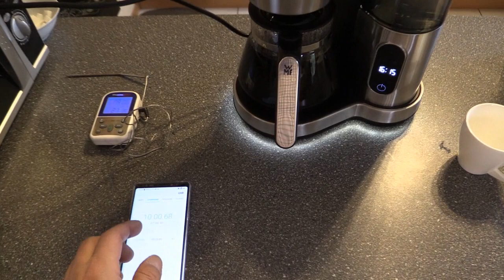WMF Lumero Kaffeemaschine - Glaskanne, Touch-Display, LED Beleuchtung